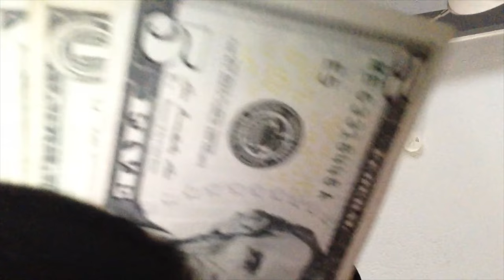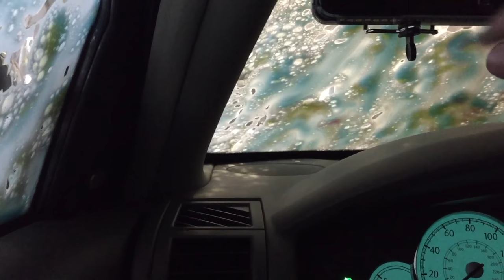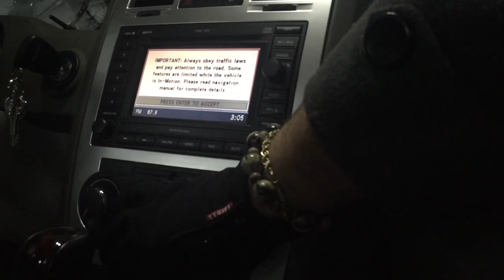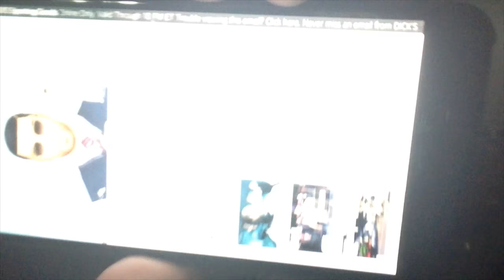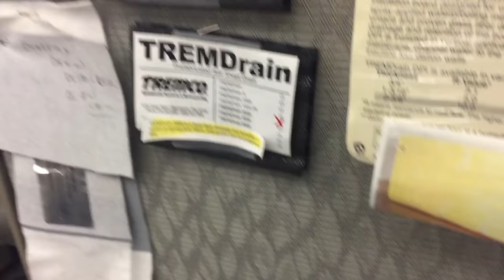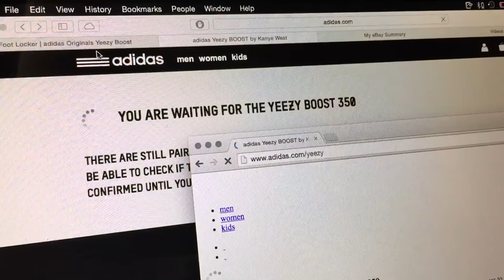FAVORITE SONGS | CAR WASH | Sonny Daniel Vlogs: Part 3